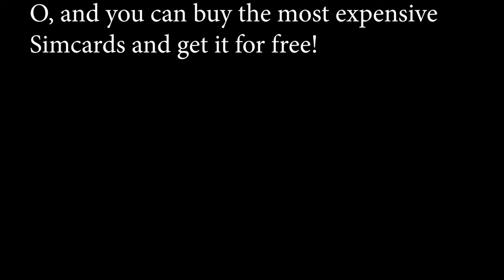*NEW* GOLF CART IN VEHICLE SIMULATOR | Review of the new Golf Cart.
Almost every driving game is adding the golf cart, idk why, but i guess it's kinda cool.